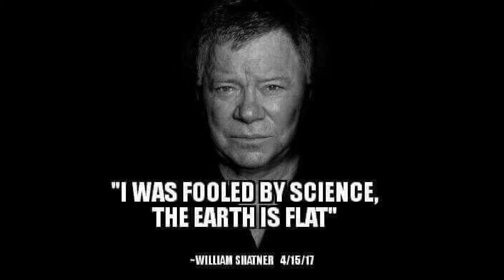Deep Space Kirk Trek